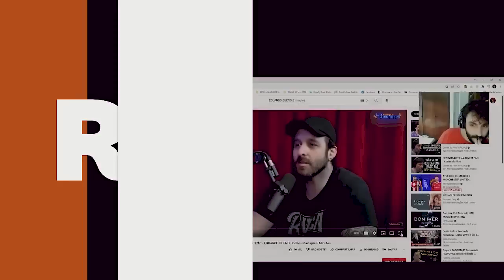React do Gustavo Gaiofato criticando o Eduardo Bueno Peninha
No vídeo de hoje, faço um react do Gustavo Gaiofato (@historiacabeluda ) criticando o Eduardo Bueno (Peninha), do @BuenasIdeias .

O Eduardo Bueno defende que queimar a escultura do Borba Gato é errado, pois, independente dele ser bom ou ruim, era um figura histórica.

Já o Gustavo Gaiofato defende este ato de vandalismo, pois o Borba Gato seria um agente opressor da coroa portuguesa etc…